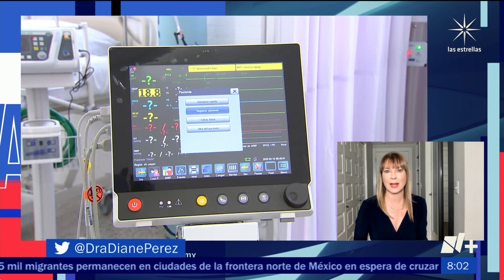Virus del Camello: ¿Qué es? - Al Aire con Paola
Paola Rojas entrevista a la doctora Diane Pérez sobre
el virus del camello, considerado uno de los más letales a nivel mundial